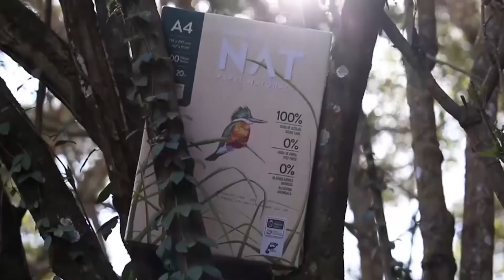SIEMBRA Y COSECHA TV: Recorrida a campo en Lamadrid, ensayos de herbicidas.